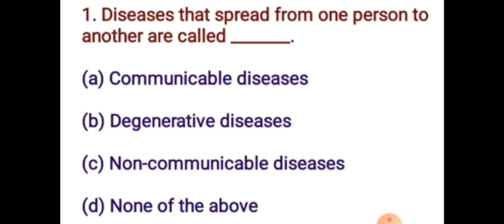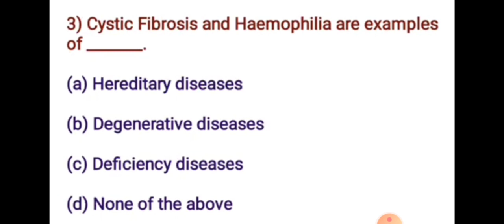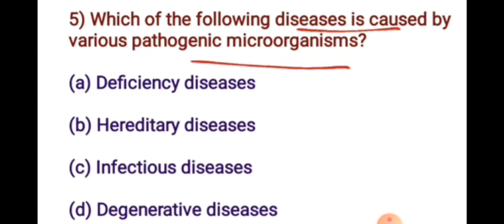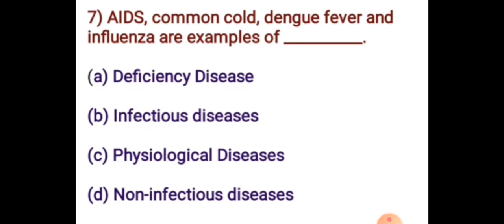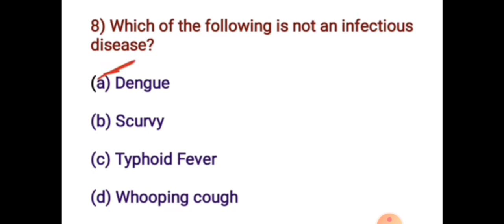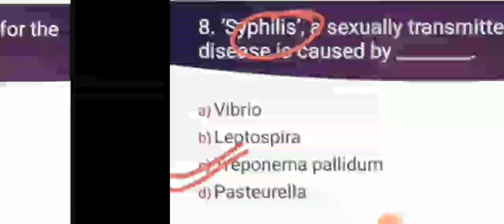Lec 22 Science: Most Important Mcqs on Communicable n Non Communicable diseases for all Jkssb exams